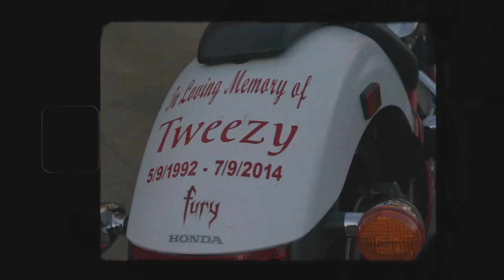All Alone - YNE Scrap + Queen Kaiya [@HermanCaesar 🎥]